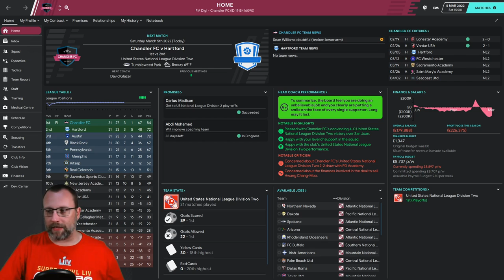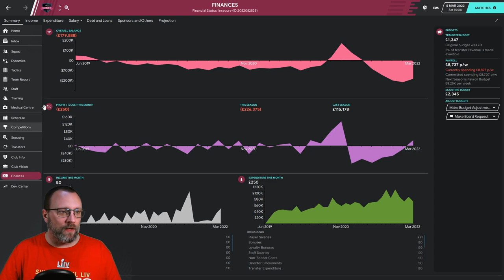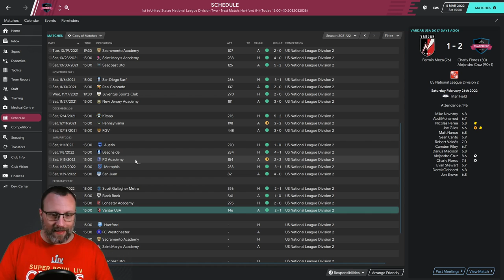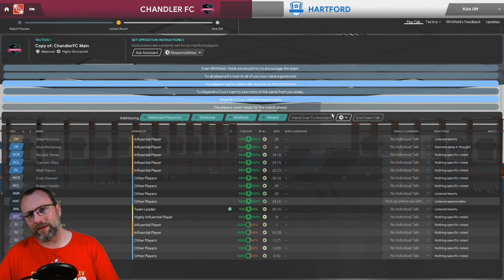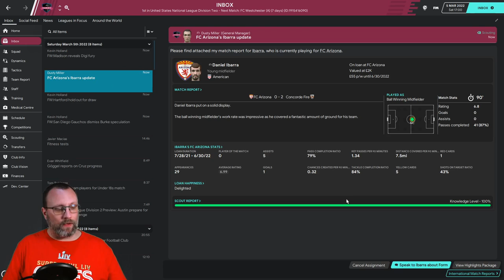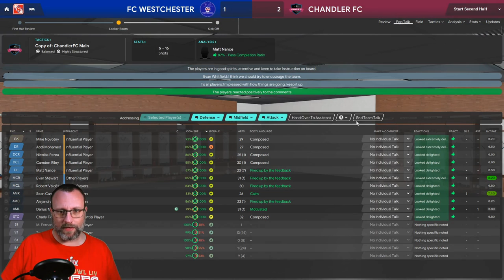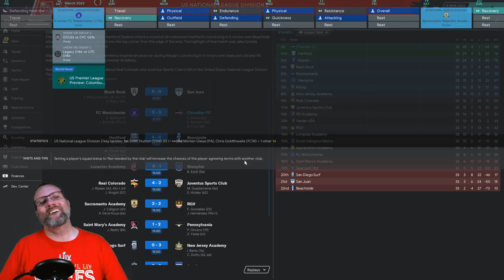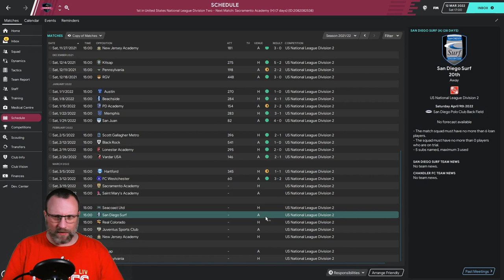CHANDLER FC - FM20 - A RACE UP THE US PYRAMID - EPISODE: 17